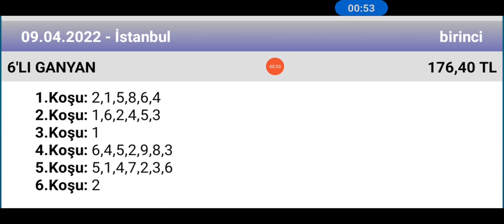9 Nisan 2022 TJK İstanbul 1 nci altılı 🐎 at yarışı tahminleri altılı ganyan tahminleri